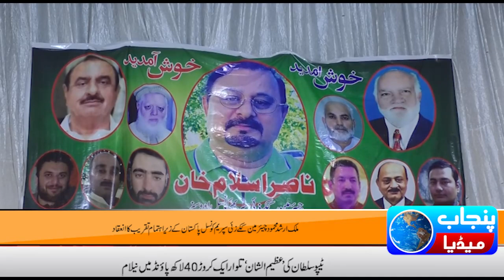ملک ارشد محمود چیئرمین ککے زئی سپریم کونسل پاکستان کے زیر اہتمام تقریب کا انعقاد